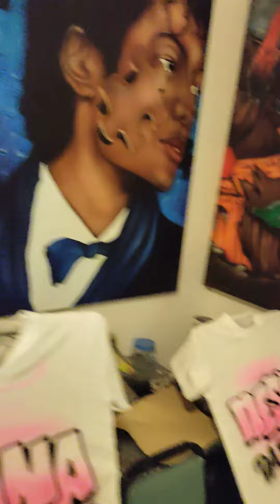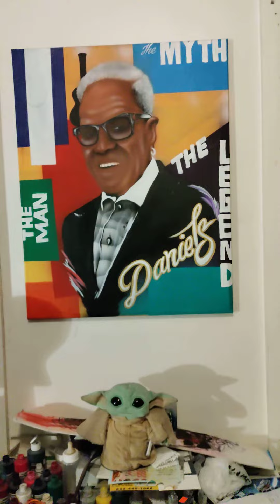Mr Payne solo dolo Hood report